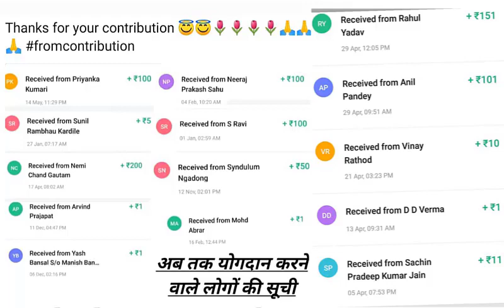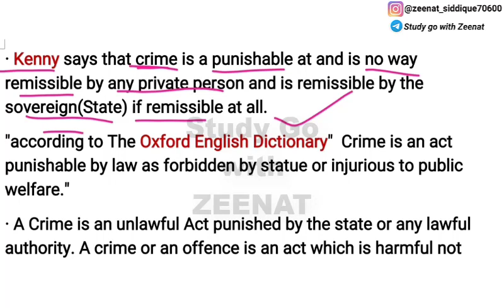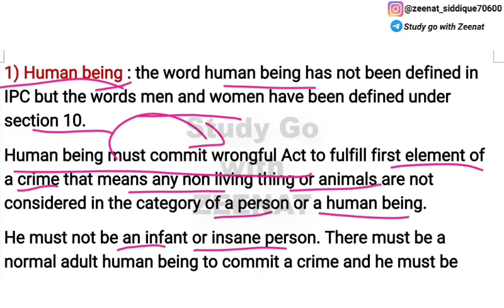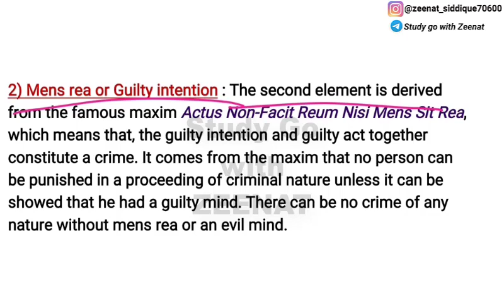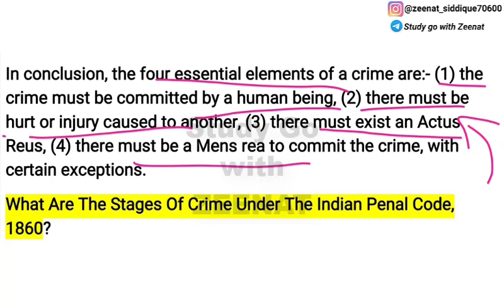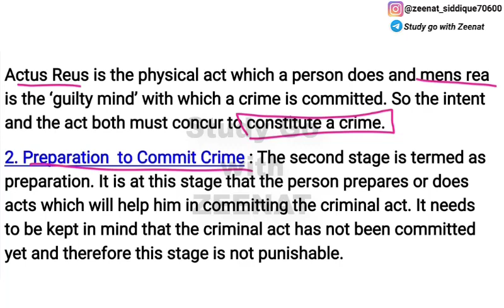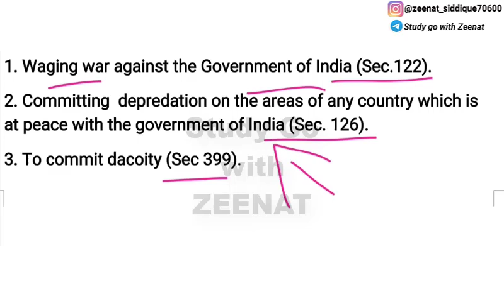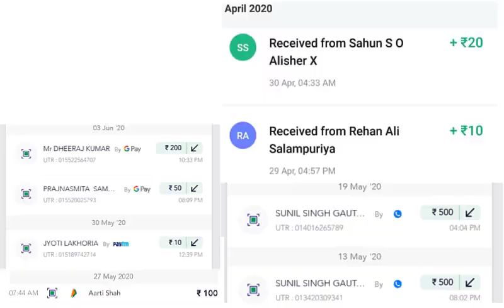DEFINITION OF CRIME IN IPC | ESSENTIALS OF CRIME IN IPC | STAGES OF CRIME IN IPC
Crime : Definition, Essentials, and Stages

IPC : 100Rs
Evidence : 100Rs
Cpc : 149Rs
SRA : 80Rs
Limitation Act : 70Rs
Partnership Act : 70Rs
Jurisprudence : 149Rs
Equity : 50Rs
Constitution : 199rs
CrPC : 149Rs